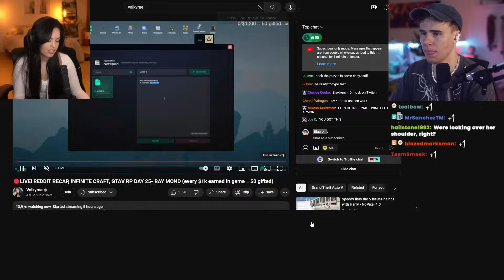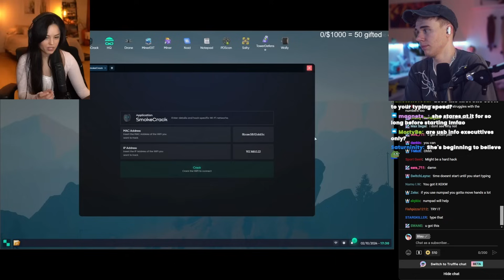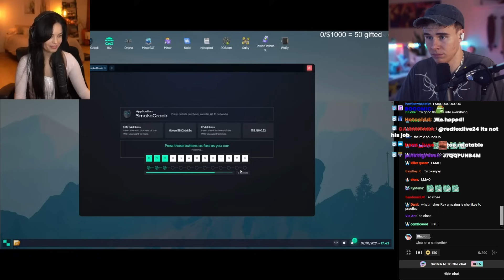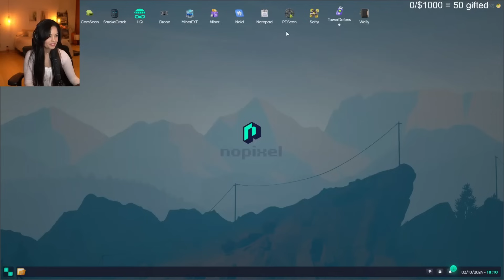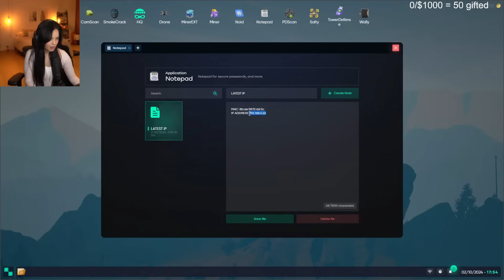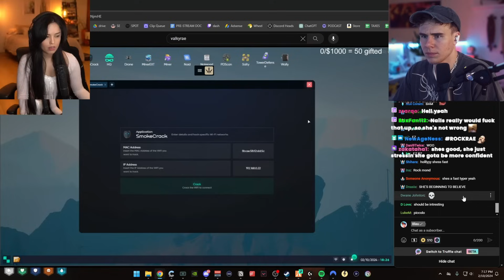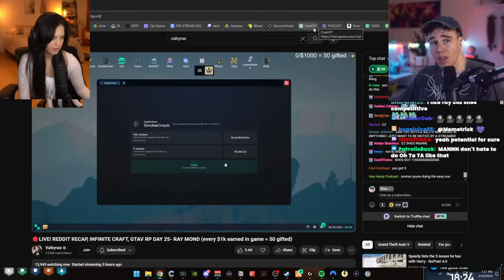Mickey & Benji Teach Ray Mond to HACK